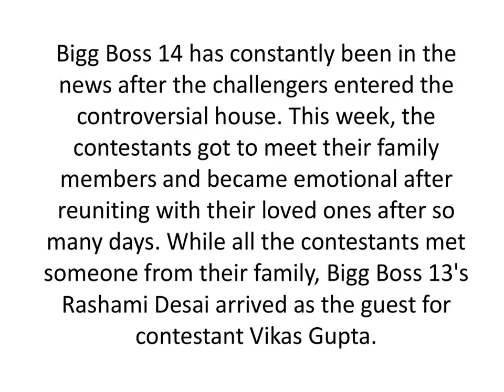Jasmin Bhasin gets trolled for bitching about Rashmi Desai | Bigg Boss 14 | Rashami enters BB House